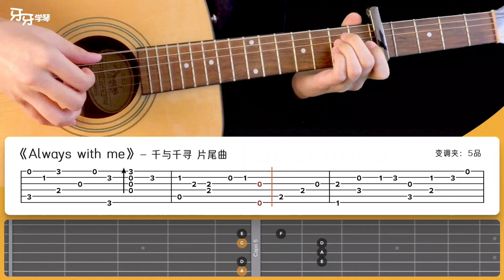Always with me -せんとちひろのかみかくしOST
YaYaGuitar is a group of musicians and guitar teachers formed in 2019. We wish to deliver a message learning music can be as easy as learning a language - mouth-to-mouth imitating like a baby does, therefore everybody can enjoy music.